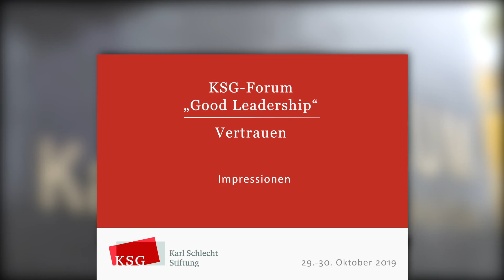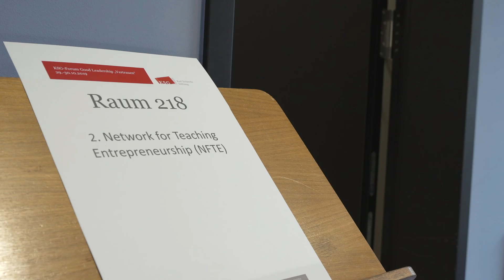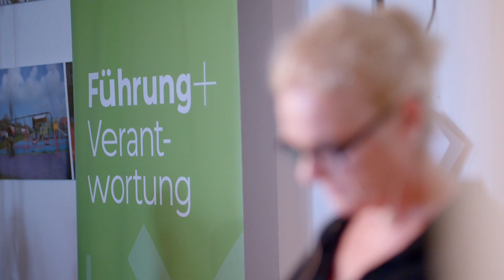KSG-Forum 2019 "Vertrauen": Highlights der Veranstaltung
Am 29. und 30. Oktober 2019 bot das zweite KSG-Forum „Good Leadership“ den Projektpartnern der Karl Schlecht Stiftung erneut eine Plattform, um sich auszutauschen und untereinander zu vernetzen. Die im Jahr 2018 ins Leben gerufene Veranstaltung im FILUM in Filderstadt thematisierte den Wert des Vertrauens im Businesskontext. Zwei Diskussionenrunden und fünf Fachvorträge über Wahrheit, Ehrlichkeit, Fairness, Freundschaft und Rücksicht auf das Wohl jedes Beteiligten – allesamt Bausteine für Vertrauen – bildeten den Kern der Auseinandersetzung.